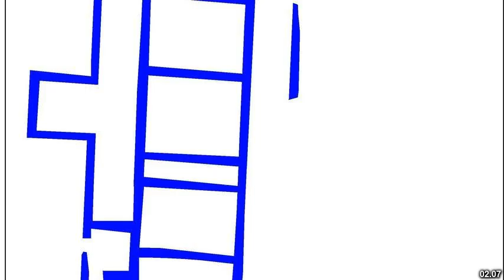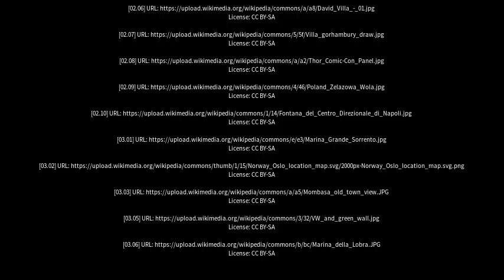Best places to visit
Best places to visit - Volla (Italy) Best places to visit - Slideshows from all over the world - City trips, nature pictures, etc.